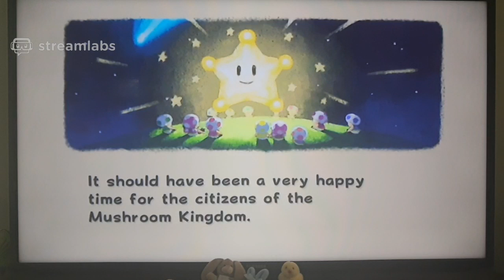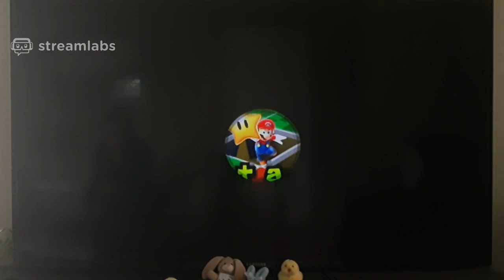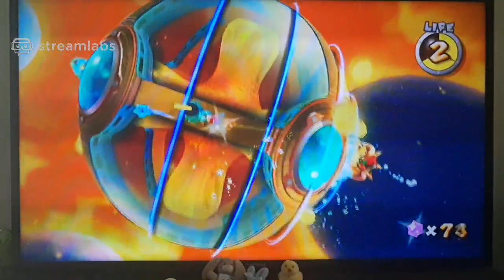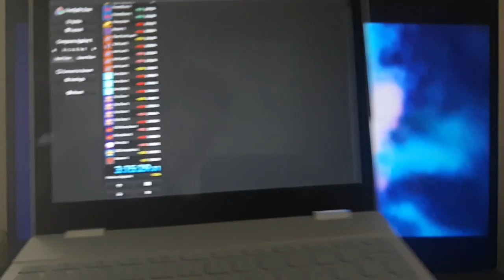smg any% mario 3:15:29